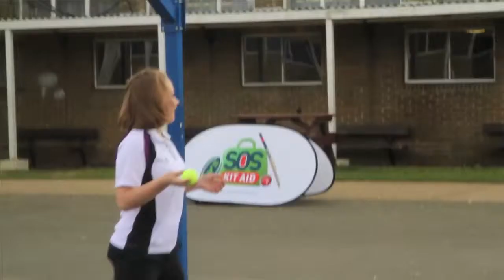Addington School receive first UK kit donation from LV= SOS Kit Aid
Pupils from the Addington School in Croydon being presented with rugby and cricket kit by
women's rugby cup finalist, Amy Turner, in LV= SOS Kit Aid's first ever UK kit donation.